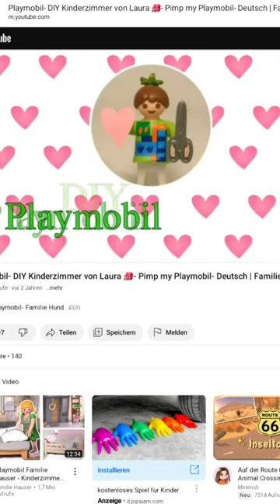Unser Pinterest Account- Inspiration und Motivation- Ideen- Basteln- Playmobil- DIY | Familie Hund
Heute stelle ich euch unseren neuen Pinterest Account vor. Dort findet ihr viele DIY Ideen für euer Playmobilhaus, Inspirationen für Poster für Kinderzimmer und viele weitere Prints die ihr ausdrucken und zusammenbasteln könnt. Diese habe ich sortiert in verschiedenen Kategorien, wie z.B. sonstiges Zubehör, Essen, Cornflakesverpackungen und Spielzeug. Es kommt aber noch Einiges mit der Zeit dazu...
Geht einfach den Account langsam durch, dort findet sich bestimmt für jeden etwas. 😌😊

Wenn ihr etwas von uns nachbasteln solltet, würde es uns sehr freuen, wenn ihr uns davon ein Bild auf Instagram schickt oder uns dort auf einem Beitrag verlinkt und den Hashtag familiehunddiy verwendet. 🙈

Dies gilt zudem für alle weitere Marken, die in diesem Video genannt wurden.